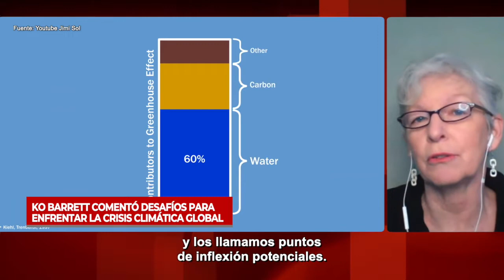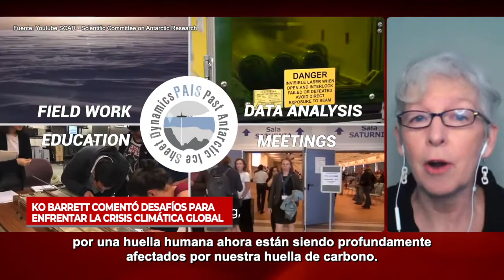Ko Barrett comentó desafíos para enfrentar la crisis climática global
Vicepresidenta del Panel Intergubernamental del Cambio Climático (IPCC), fue expositora en el Congreso Futuro 2022. En esta parte de la entrevista comenta los desafíos que tenemos como aldea global para enfrental el cambio climático. Más detalles en la entrevista publicada por el Programa Asia Pacífico de la BCN